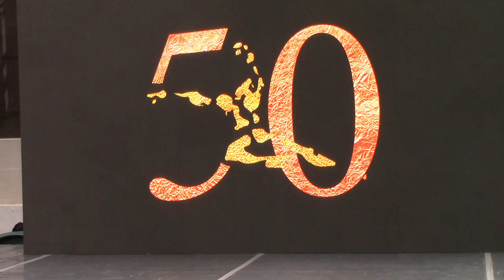Preservando la Historia de la Comunidad judía de México a través del archivo de Anajnu Vetem CDIJUM